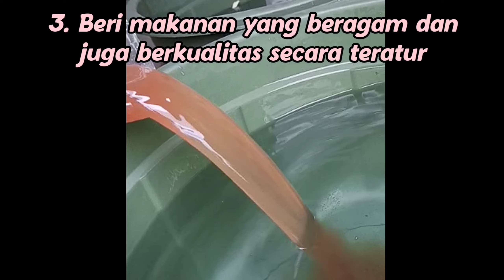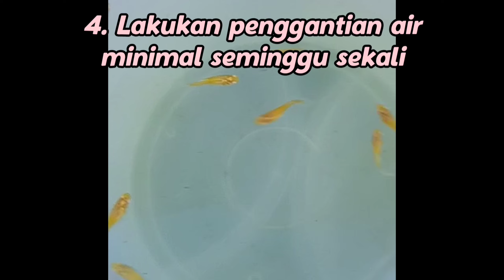APA MAKANAN GUPPY BARU LAHIR? SIMAK HAL BERIKUT!!